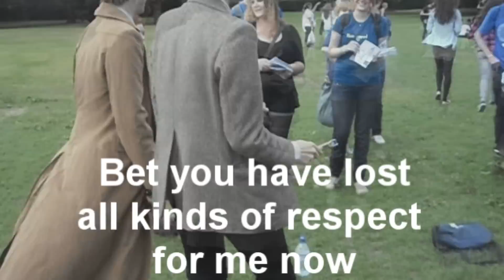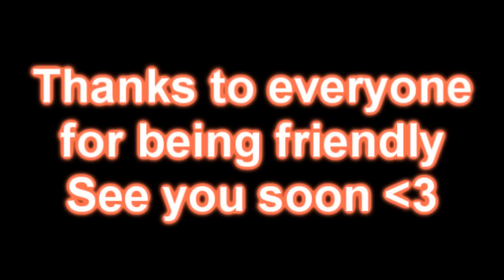OhRandomRebecca goes to Summer In The City (Day 2)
Day two of the gathering, less glitches this time.
So here are all the people featured in the video (including some people i didn't mention but deserve some love)